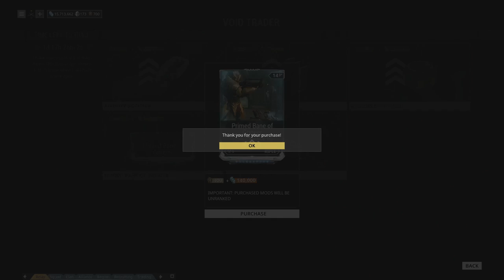Warframe: Baro Ki'Teer void trader (Röviden)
Ha érdekelt a téma ugorj el a csatornámra, ahol több ilyen tartalom van és még sok más.